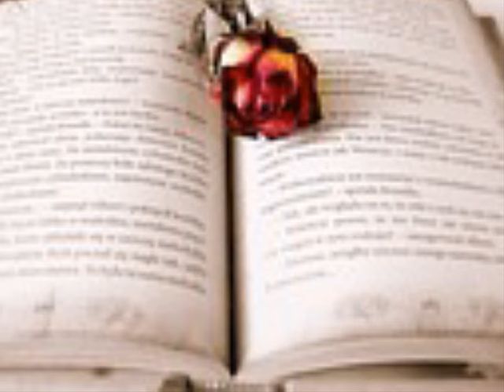장영민 ['96 Hello of Hello] 기억 그리고 그리움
언제나 편하지 않던 니가

이젠 오랜 기억으로 남아

시간이 많이 흘러간 뒤에

이대로 서로 다른길을 가는걸

이젠 알 수 있을것 같아

네가 아파했던 이유를

나의 마음속에 니가 되어줘

너를 다시 느껴 볼 수 있도록..

바램 뿐이라  하지마

다시 다가갈 수 있어

지워버리려 하지마

지난날의 아팠던 기억

지쳤어 이젠 달아 나지마

예전의 니모습 처럼..

나의 마음속에 네가 되어줘